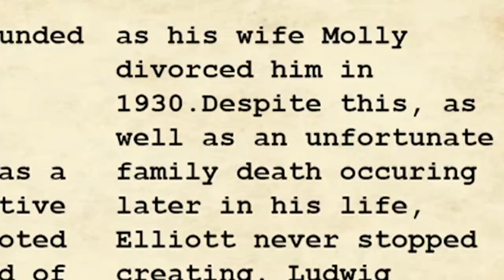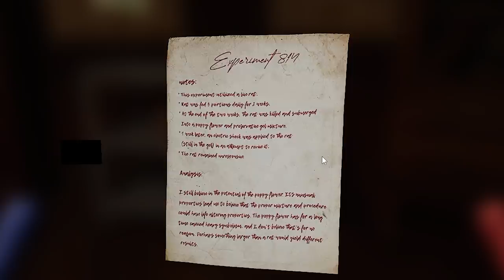Bakın Aslında BİZ KİMMİŞİZ? KİMLİĞİMİZ Belli Oldu mu? Poppy Playtime Gizemleri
Poppy playtime bilmediğiniz gizemleri ve detayları devam ediyor. Poppy playtime chapter 3 beklerken oyunumuzda yeni gizemler ortaya çıkıyor. Oyundaki gizemli kaydırakta yer alan isim kime ait? Yeni güncelleme ile oyunumuzda bazı değişiklikle oldu bu değişiklikler ne? En önemlisi biz kimiz bugün bunlara bakacağız.

The Thousand Year Melody - Zachary Preciado
In a Giant's House - Zachary Preciado
When I'm Free - Zachary Preciado